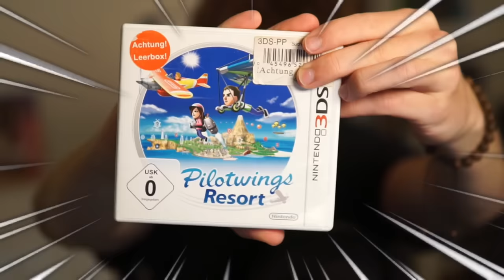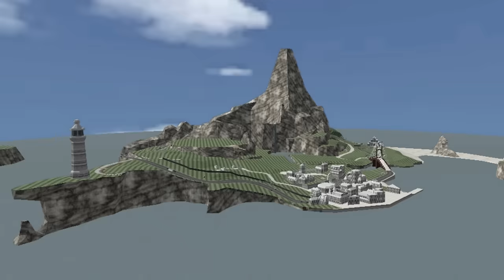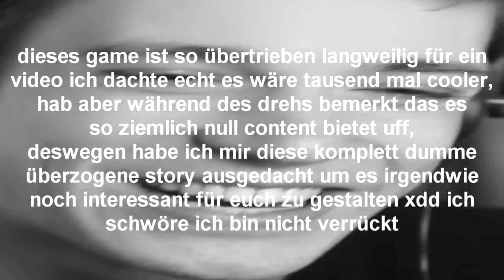DARUM gibt es keine Miis mehr... (Nintendos Geheimnis)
Heute hab ich PILOTWINGS RESORT 3DS gespielt, um zu sehen, ob ich dem seltsamen Verschwinden aller Miis von Wuhu Island auf die Schliche kommen kann... Wie das lief, seht selbst... :D
Impressum:
ONLINETITANS
c/o chaosdydy
Kantstraße 23
71229 Leonberg
Germany